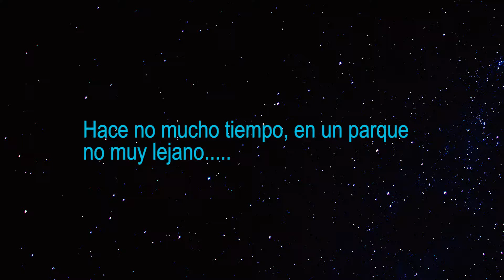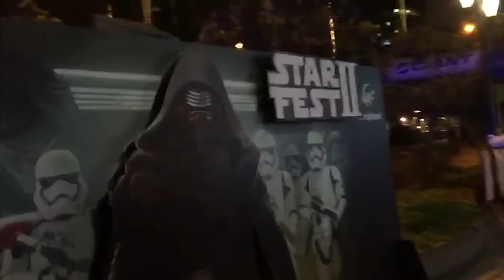STARFEST II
El otro día visite un parque y me encontré con el Star Fest II edición. Me gusto mucho y  justo me enviaron un trabajo sobre documentar un evento, era la oportunidad perfecta